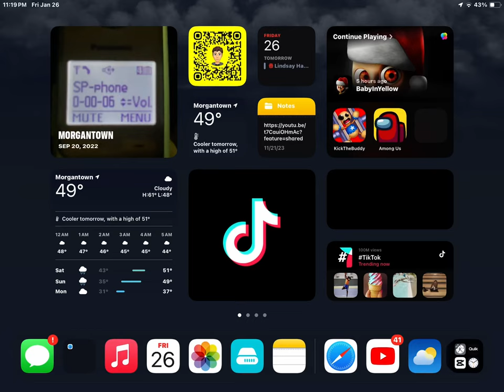January 26, 2024